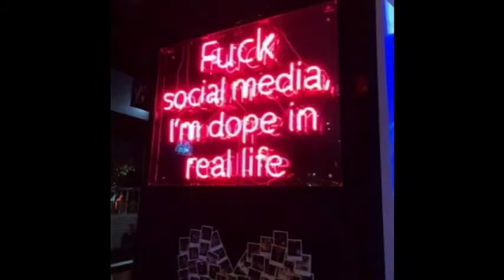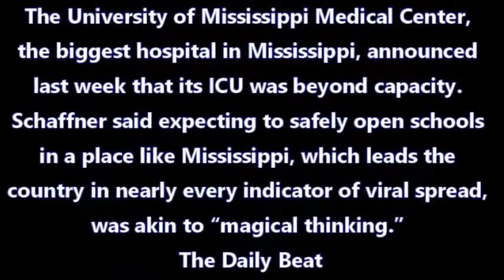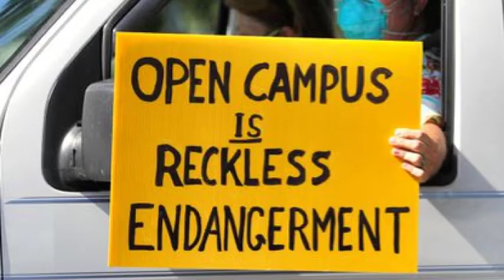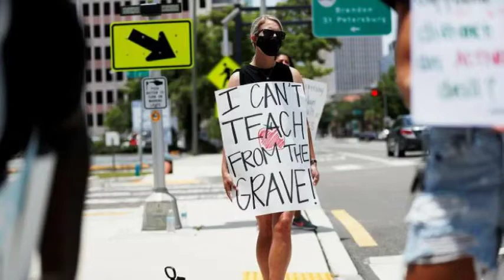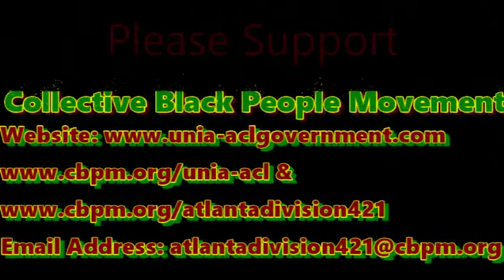Seriously Joking MisEducation schools reopening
Schools are opening and ready to deal with Covid in the classroom? Hear from educators as they prepare for the upcoming school openings.
Levity is necessary to endure these sobering times. Each week, join our host J. Rich and his co-host Nube One as they discuss News and Culture with a touch of humor.